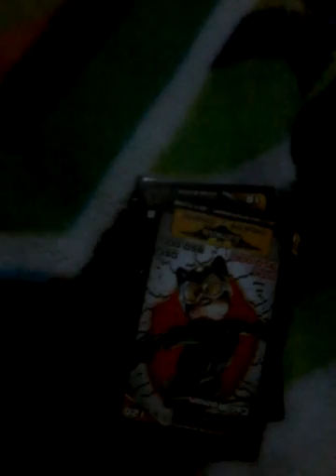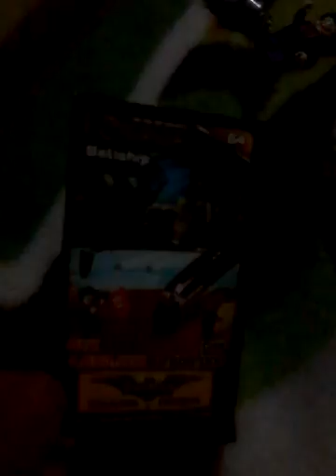Muñecos de lego batman